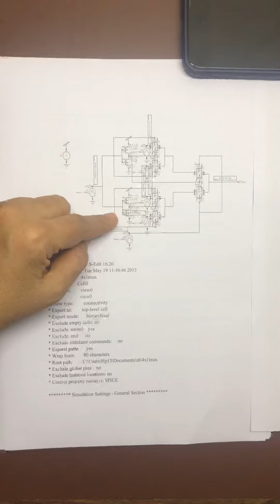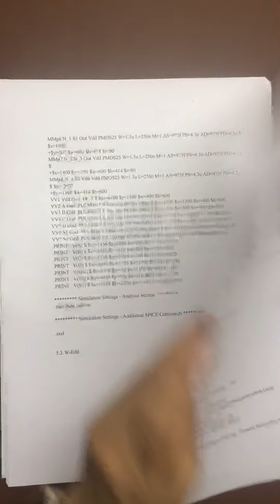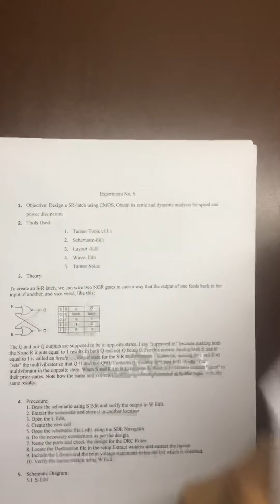L27 by Sarita Chauhan : 4:1 mux designing using Tanner EDA 16.2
Vofc lab (8ece)